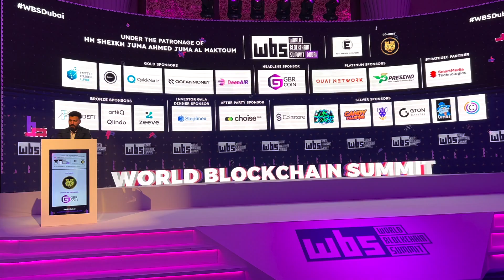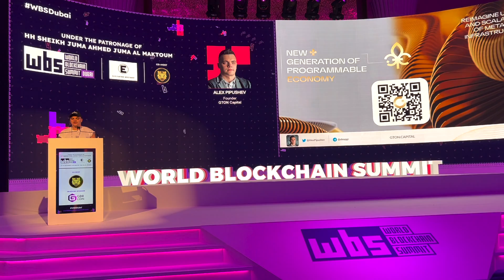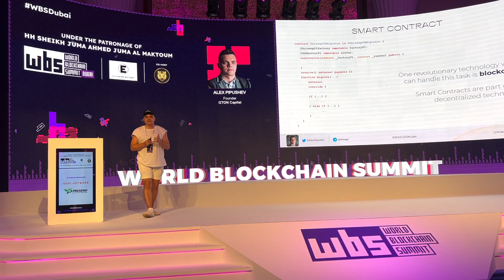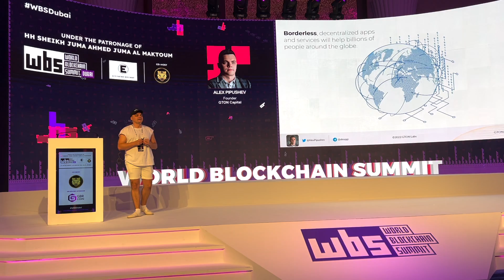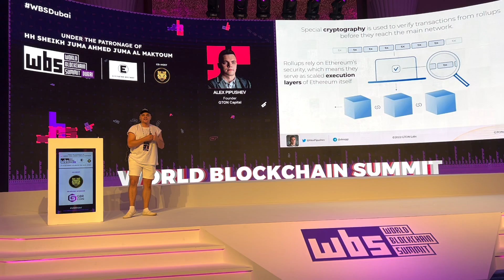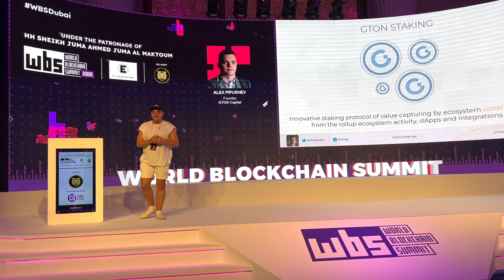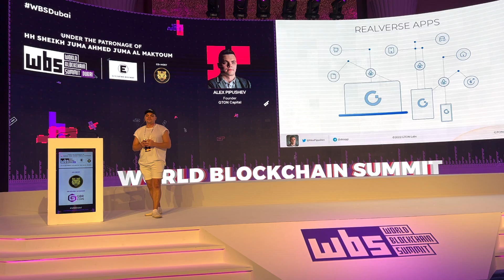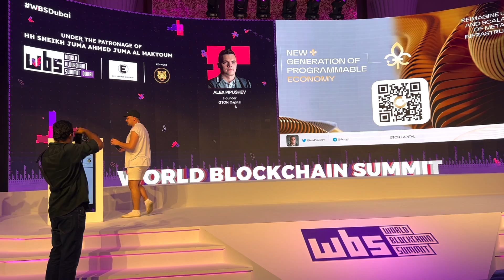The scalability needed to support the dApps of the future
At WBS2022 we talked about the scalability necessary to support dApps of the future. Services ranging from trading and investing to shopping, renting, or gaming will eventually become dApps in the near future.

Despite crypto and TradiFi downturn,we're preparing for growing demand for Web3

GTONNet is the infrastructure for that.